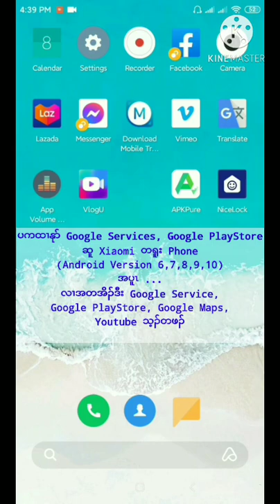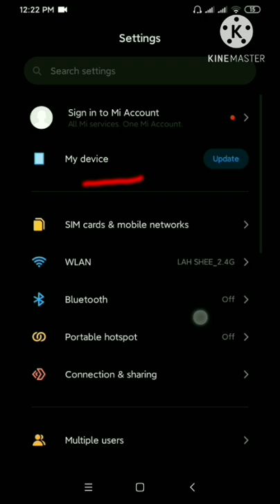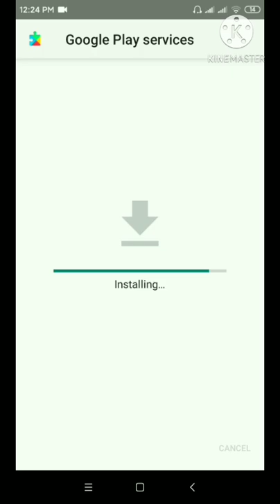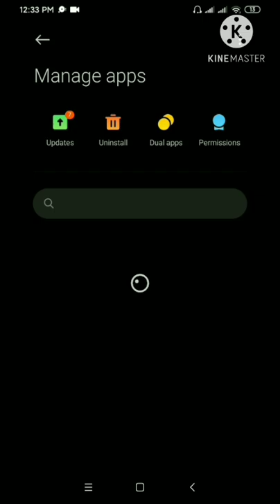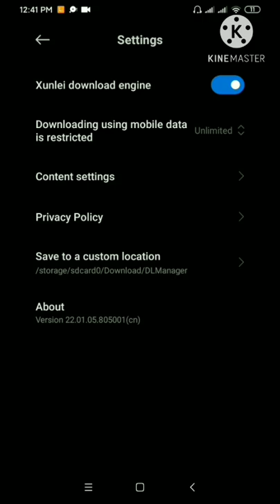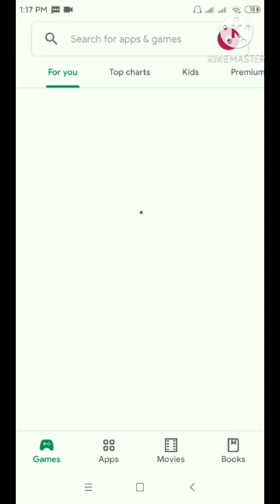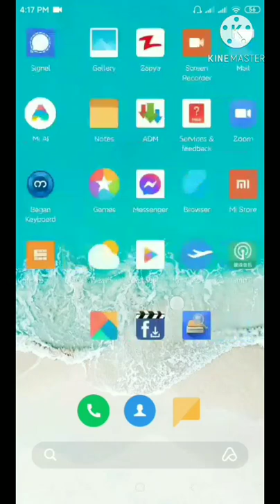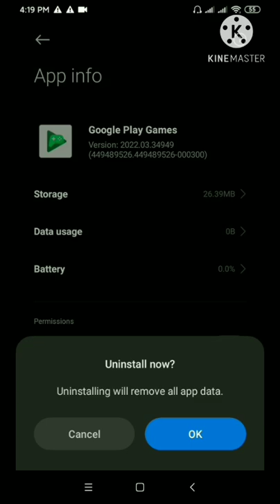How to Install Google Services, Apps, Playstore on Xiaomi Mi China Rom Android Version 6 7 8 9 10 Ph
❤Your Supporting is my great Pleasure❤

How to install Google Services on Xiaomi Mi China Rom phone. (Sgaw Karen Language)

ပကထၢနုာ် Google Services, Google PlayStore ဆူ Xiaomi တရူး Phone (Android Version 6,7,8,9,10) အပူၤ ...
လၢအတအိၣ်ဒီး Google Service,
Google PlayStore, Google Maps,
Youtube သ့ၣ်တဖၣ်

 ေရွာင္မီဖုန္းမ်ား Google သြင္းနည္းအျပည့္အစံု
ရှောင်မီဖုန်းများ Google သွင်းနည်းအပြည့်အစုံ
(စကောကရင်ဘာသာ)

1. Download ttagapp google Installer & install all Google Services & Apps.
2. Give the Apps Permission.
3.Change Downloading using Mobile data to Unlimited
4.Restart the Phone.
. You can use Google Services, Apps, Playstore, etc.. now!

Note: If your phone already had Old Google Services installed, pls follow the instruction in the end of the video..

Your Contribution is much appreciated.

မၤန့ၢ်အီၣ်ကဲ ပူၤဒုၣ်ပူၤဒါ.